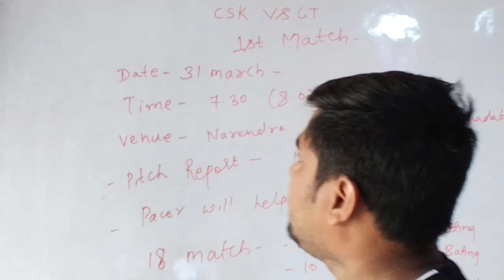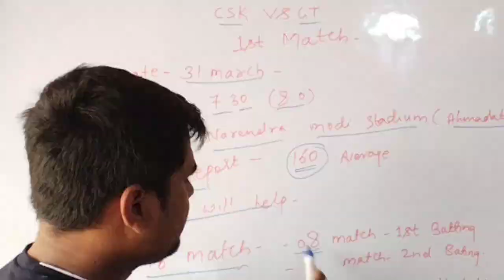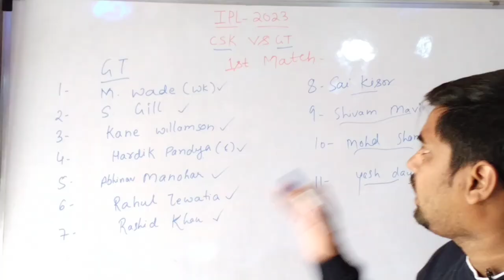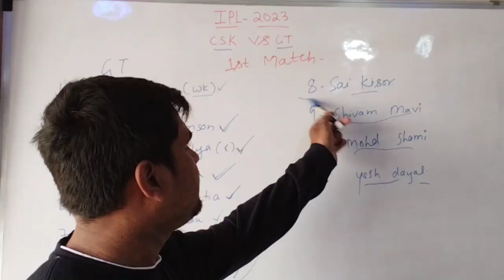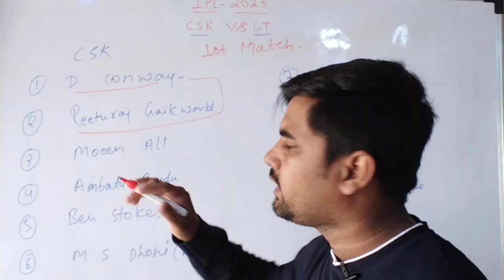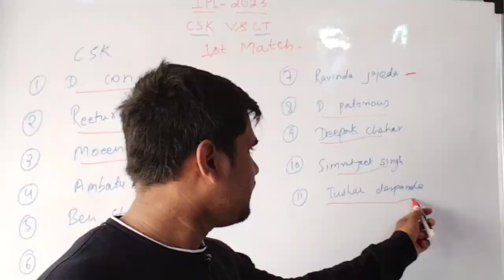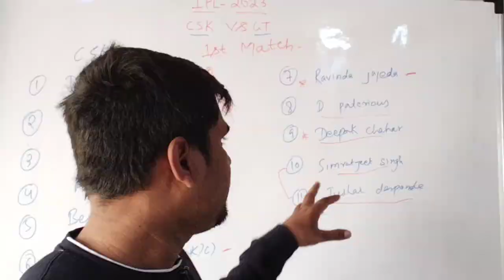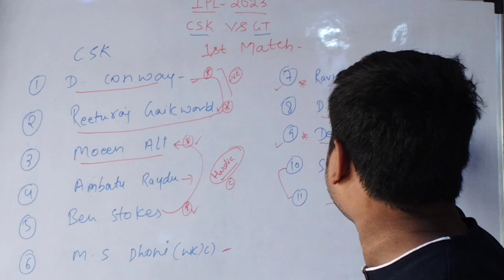CSK vs GT dream 11 team|IPL 2023 1st match GT vs CSK|playing 11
CSK vs GT dream 11 team|IPL 2023 1st match GT vs CSK|playing 11|IPL 2023

CSK vs GT dream 11 team
CSK vs GT playing 11 team
CSK vs GT team prediction
CSK vs GT 1st match
IPL 2023 CSK vs GT